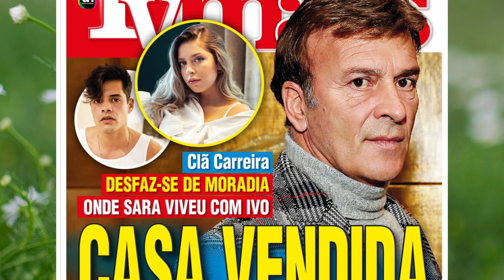Tony Carreira VENDE MANSÃO onde Sara Carreira cresceu!